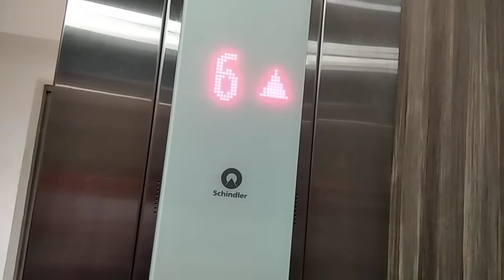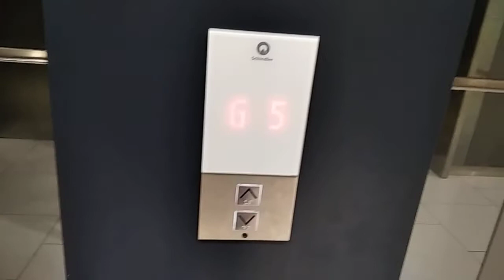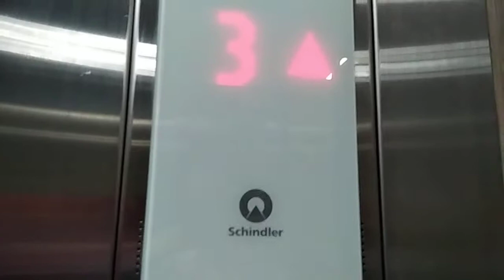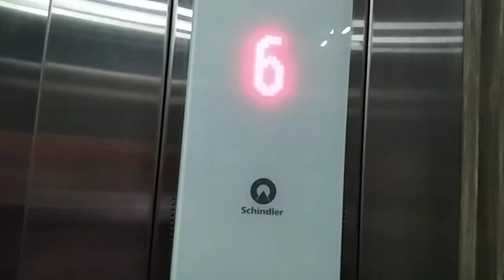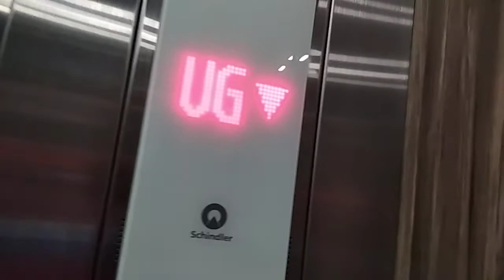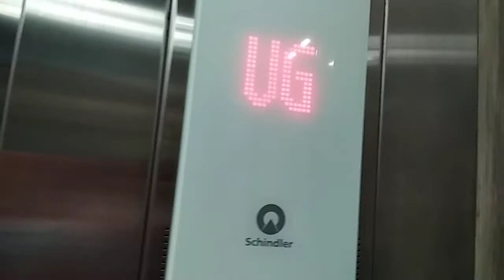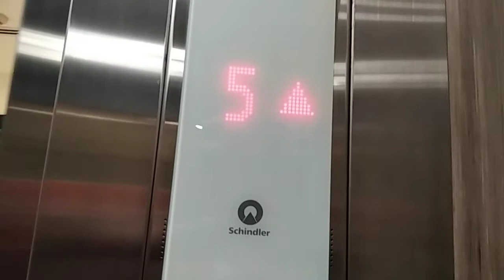Paradigm Mall Schindler elevator